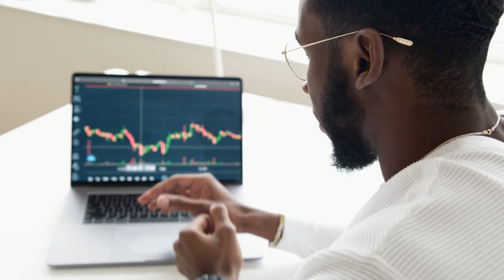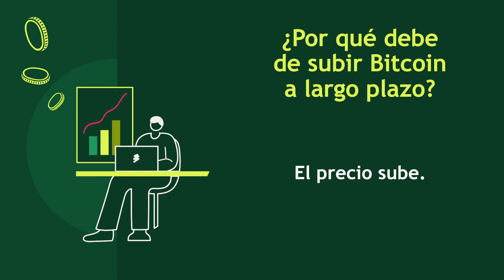Debería subir BITCOIN tras el HALVING? 🤔​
En este vídeo explicamos por qué el famoso "bull run" de Bitcoin tras el halving se está haciendo de rogar. En el mercado, tienes que ser valiente cuando los demás tienen miedo, y tener miedo cuando los demás son valientes.

Si te ha gustado el vídeo, deja un LIKE ❤️ y COMENTA 📝.

💎 Si te atraen las inversiones y las finanzas, en el siguiente enlace puedes abrirte una cuenta en mi bróker favorito para invertir en el mercado de valores

⚠️ IMPORTANTE: La información proporcionada en este video no constituye asesoramiento financiero ni recomendación de inversión. Todo el contenido presentado tiene fines educativos y de entretenimiento únicamente. Recuerda que cad individuo es responsable de llevar a cabo su propia investigación y análisis antes de tomar decisiones financieras. ¡Gracias por tu comprensión y disfruta del video!